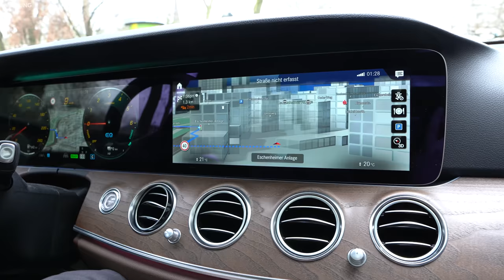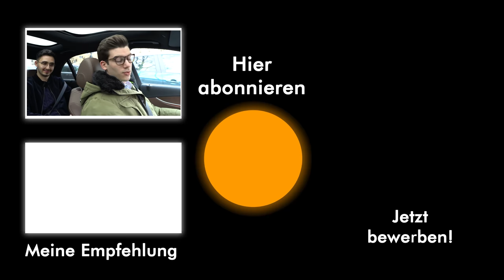David Döbele geht zum besten (?) Döner in Frankfurt!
In diesem Video fahre ich gemeinsam mit einem Teilnehmer zum vermeintlich besten Döner in Frankfurt. Auf dem Weg dorthin sprechen wir darüber, wie Josef es mit einem Abischnitt von 3,2 geschafft hat, noch vor seinem Studium ein M&A-Praktikum zu bekommen und was seine weiteren Ziele sind für sein BWL-Studium an der Frankfurt School sind.

pumpkincareers® ist eine Firma, die ich mit aufgebaut habe, und unterstützt ambitionierte Studierende beim Berufseinstieg in Banking/Consulting/Private Equity. Dafür arbeitet pumpkincareers® mit mehreren freiberuflichen Coaches zusammen (Vorerfahrung bei u.a. McKinsey, Morgan Stanley, BCG, UBS, Rothschild, Bank of America, Roland Berger, Cinven, Triton Partners). Aktuell sind schon über 700 andere Studenten in den Coaching-Programmen mit dabei (viele Referenzen findest du z.B. Für interessierte Studenten gibt es das Angebot eines kostenfreien und unverbindlichen Beratungsgesprächs (Status-Quo Analyse), in der zusammen mit einem Karriereberater ein Plan für den optimalen Verlauf des restlichen Studiums (inkl. Praktika, Stipendien etc.) entworfen wird. Dazu kannst du dich gerne über die Website bewerben

Eine Gesamtübersicht über alle unsere bisher veröffentlichten Reports findest du übrigens